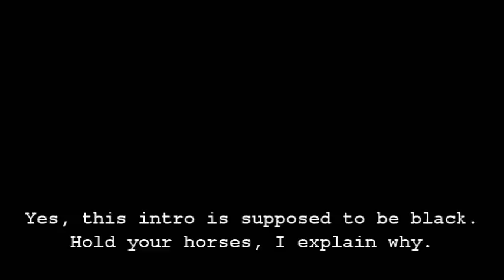Why I Don't Do Blind Runs: Skyward Sword Dungeon 6 Part 1/5 (Read The Description)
Special rules for this series:
-Don't spoil anything for anyone. This game JUST was released. Talk ONLY about the parts themselves, not about anything else in the game.
-Don't ask me to make a walkthrough on Skyward Sword. I'll make one only if I want to.
-I am not obligated to "finish" recording the rest of the game or the dungeon blind. These parts are made ONLY for an example.

Just to make sure you understand what this series is about, I'll explain it here.

Where a annotation once was:
0:24 Err, the 6th dungeon of Skyward Sword of course.

The reason I'm making these random videos is because...
1: To show that I'm not a person who feels comfortable doing blind runs.
2: To show that they will be bad and/or bloated with unnecessary stuff I would've known how to deal with during a more educated playthrough.
3: To get myself away from Kirby's Return To Dreamland and actually make some progress on this game, lol! I haven't touched this game in over a week because I have been having more fun playing Kirby than Skyward Sword. It's not that SS is a bad game, It's just that I enjoy Kirby's RTDL more and haven't burned myself out of playing the game yet, lol!
4: It's been a while since I've made some random videos on my channel.